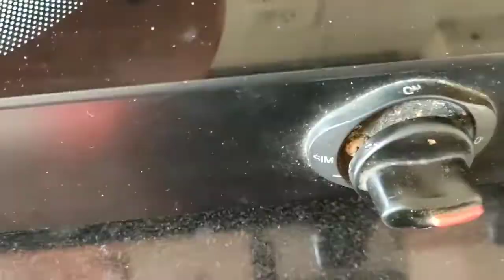High Protein Energy Bars by Nutritionist Minal Bokil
This recipe by Nutritionist Minal Bokil is easy to make high on nutrition low on calories..do try these super healthy energy bars